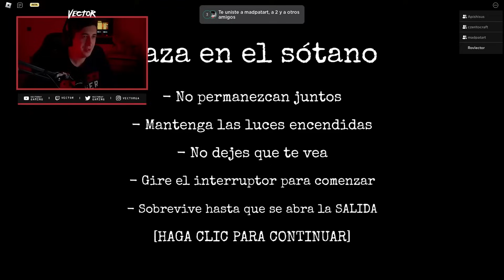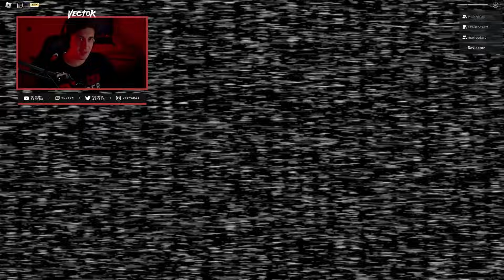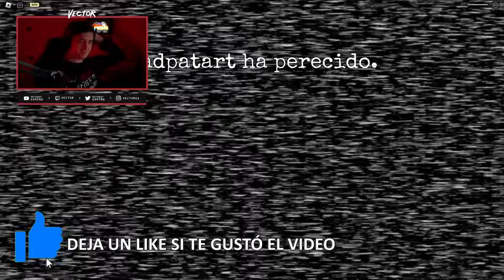MINIJUEGOS SECRETOS DE FNAF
Pronto Sister location + VHS